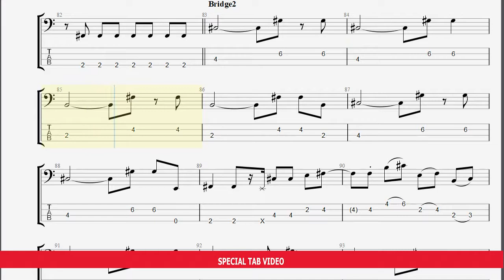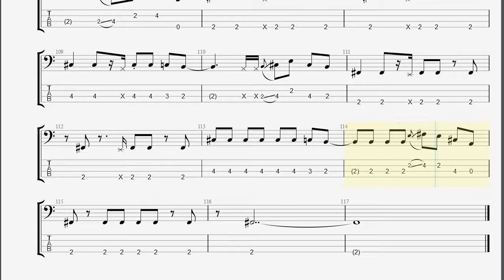อยู่มานาน